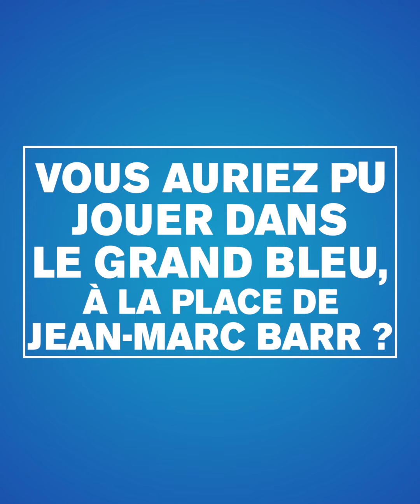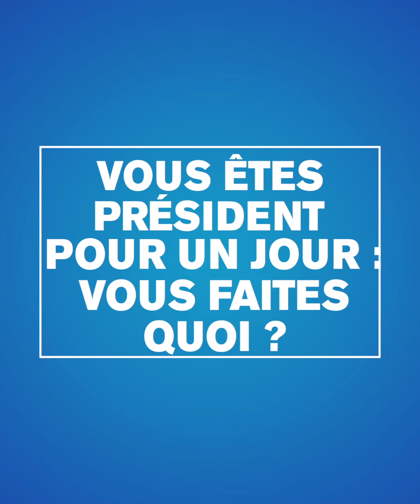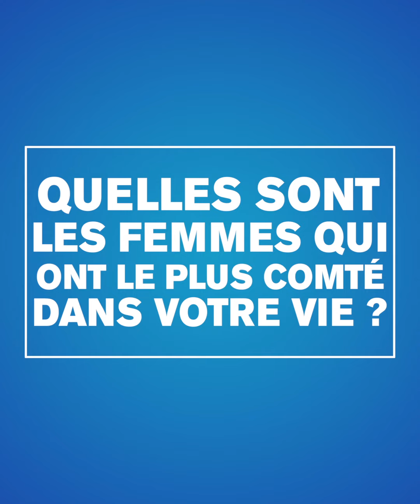Integrale interview avec Christophe Labert 2018 credit Insta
L'intégrale de l'interview La Minute de Monaco Hebdo avec Christophe Lambert.